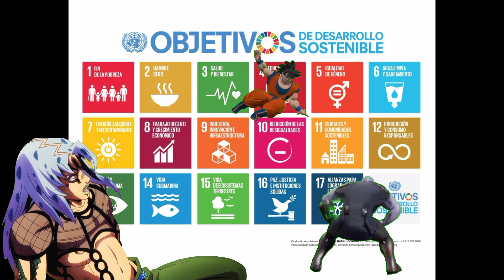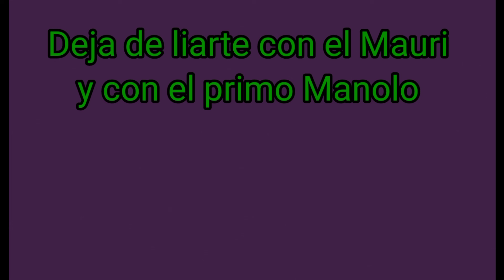FINAL FANTASY VII nos lavó el CEREBRO 😨😭😡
Hoy traigo un pequeño análisis sobre el trasfondo oculto del célebre juego final fantasy 7. En España gusta mucho por lo que sea, verdad manolo? (Éste vídeo es completamente irónico y nada de lo que se diga en él debe ser tomado en serio)